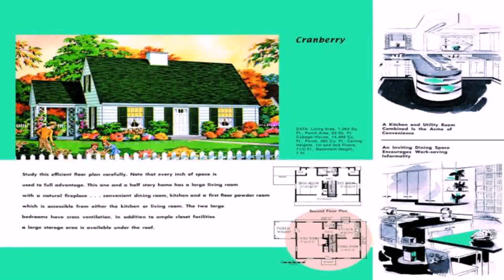New England Style Cape Cod House Plans (see description) (see description)